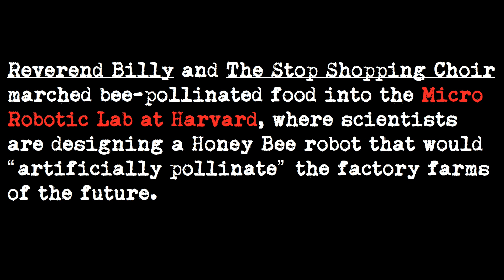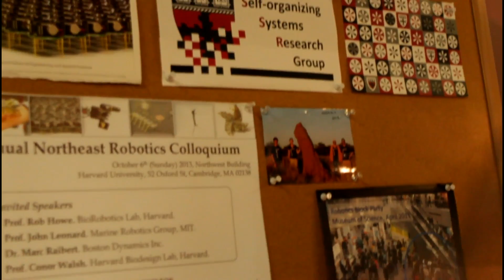REVEREND BILLY VS ROBOBEES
This is a film by Stop Shopping Choir member and Ethiopian-American activist Theodros Tamirat.  In it, Reverend Billy & the Stop Shopping Choir marched bee-pollinated food into the Micro Robotic Lab at Harvard University.  The lead researcher in this project has received public accolades and money from Navy, Air Force and the notorious drone designers DARPA.  His scientists are designing a HoneyBee robot that would artificially pollinate the factory farms of the future, while its possible military uses stop at the word "Surveillance."